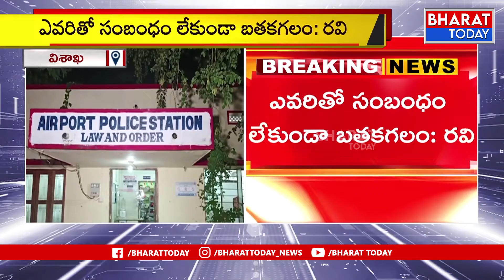సాయిప్రియ కథ కంచికి.. విశాఖ ఎయిర్పోర్ట్ పోలీస్ స్టేషన్లో.. | SaiPriya | ravi | Bharat Today